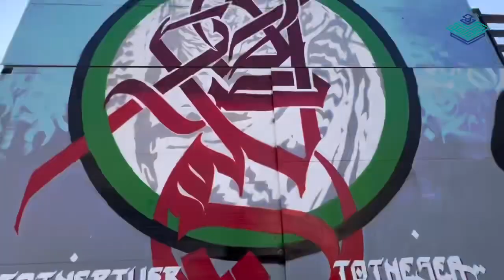مفاجاءة رياض أطفال التقدمية